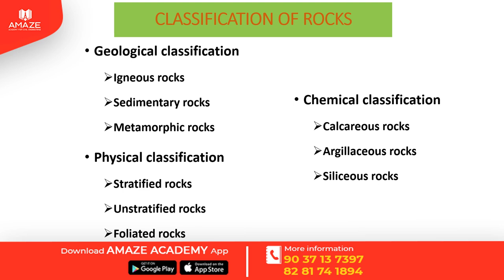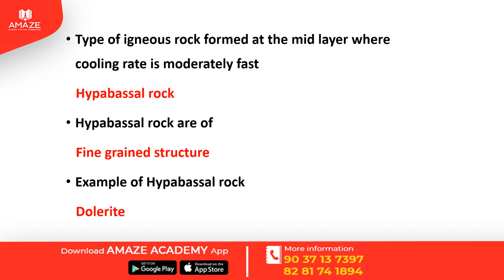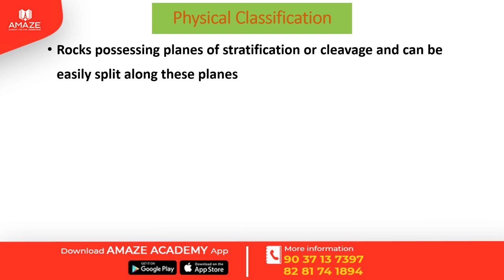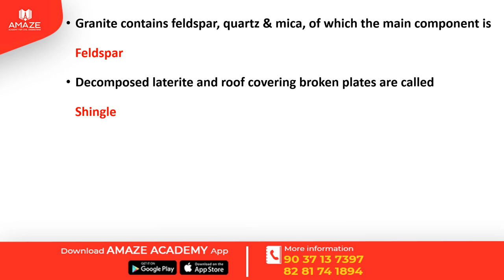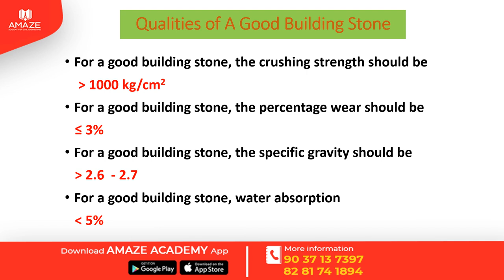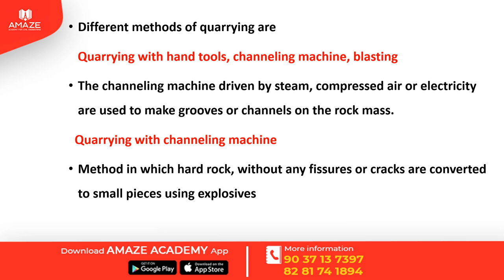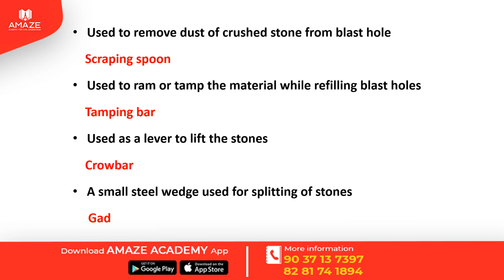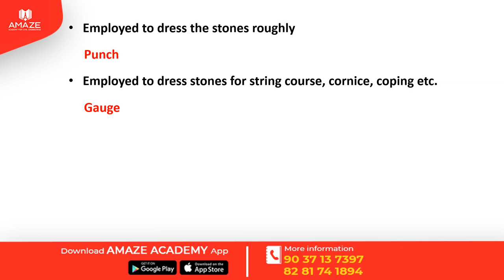STONE || OVERSEER REVISION SERIES || KWA OVERSEER || GRADE 3 and GRADE 2